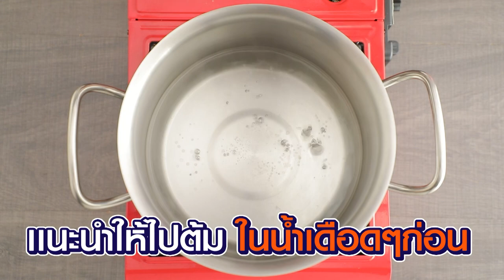ข้าว 5 สายพันธุ์ / กุนเชียงหมู มินิค็อกเทล ตรา.อ.ยิ่งศักดิ์ อร่อยจนไม่อยากวางช้อน เลยทีเดียว